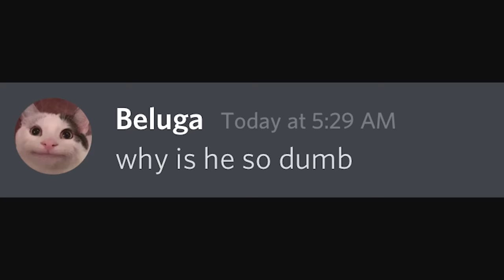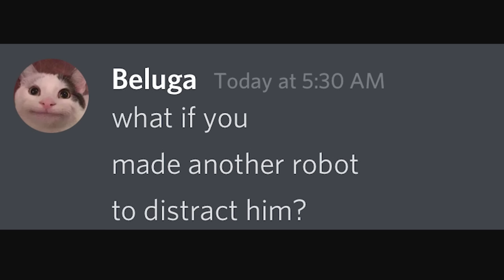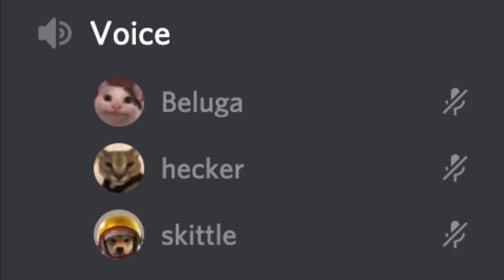Beluga watches you sleep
My limited edition youtooz is out now!! Hurry before it's gone forever :)